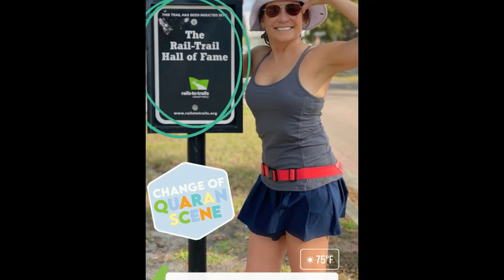Exploring Florida : Biking the Pinellas Trail . Feb 2021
Typically I get to Florida (from Michigan) a few times each winter for short bursts, just to quickly recharge and to "better appreciate" the snow and cold of where we live. This winter has been quite different, with COVID precautions. My good friend Melissa Donselar and I share a birthday and decided to do a brief Birthday Trip at an AirBNB, extremely social-distanced, eating only outdoors, riding bicycles everywhere, and so on. Melissa is not as fond of riding bicycles as I am! She quickly adapted and I believe the gorgeous Pinellas Trail had something to do with that - we love this place! My family and I have stayed in Dunedin several times now and have never had a bad experience.
-Cari
and connect with @FitGirlCari on Instagram, Twitter and Facebook!